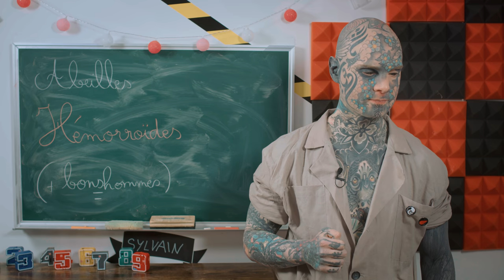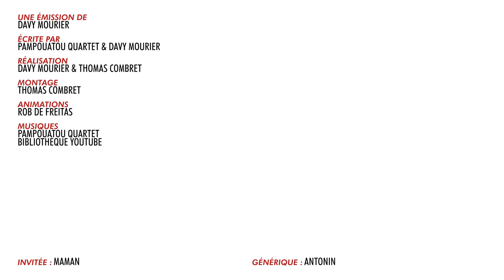BADNEWS #170 Et tout le monde s'en fout (Feat ma mère)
🌎 Obtenez une offre exclusive Nord VPN ici ➡️ . C'est sans risque avec la garantie de 30 jours de NordVPN !☝️ En plus de ça, NordVPN vous réserve également une surprise pour son anniversaire 🎁

Pour acheter Davy VS CUBA

RDV le 12 mars au salon du livre de Serrières  De 10h à12h puis de 14h à 18h